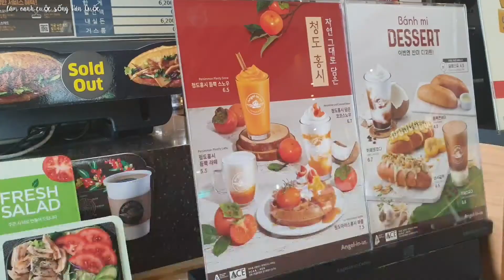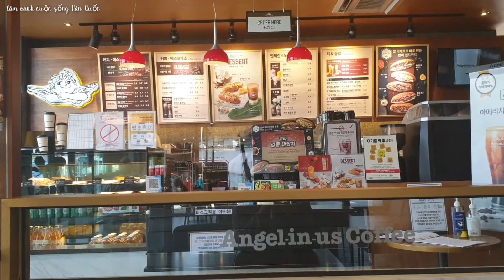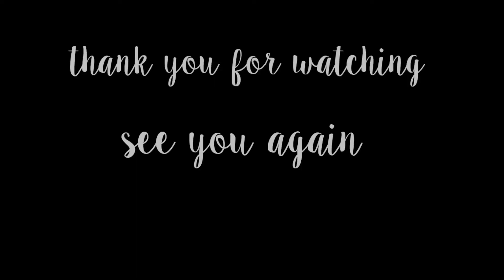흑설탕 라떼 vlog| Brown sugar latte | mùi vị cà phê đường nâu như thế nào ??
Xin chào mọi người kênh mình chia sẻ về ẩm thực và đời sống ở Hàn Quốc để gửi đến với mọi người, mong cả nhà xem nhớ ủng hộ mình bằng cách like và đăng ký kênh và chia sẻ để ủng hộ kênh ngày càng phát triển hơn nhé, xin cảm ơn cả nhà rất nhiều ❤